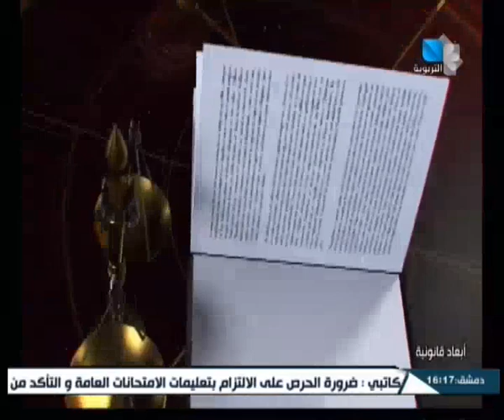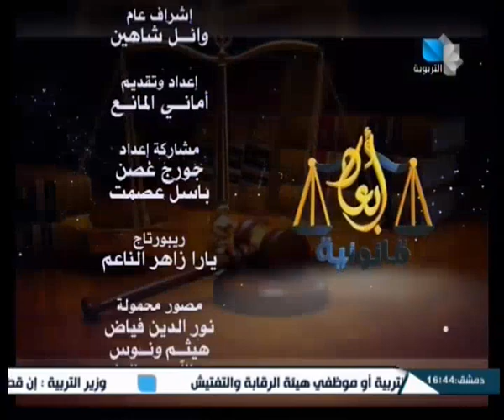أبعاد قانونية / 25.05.2024